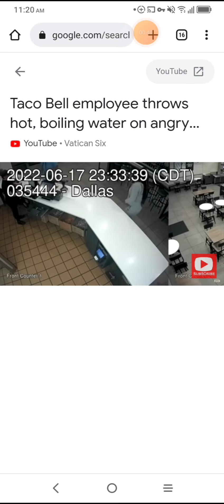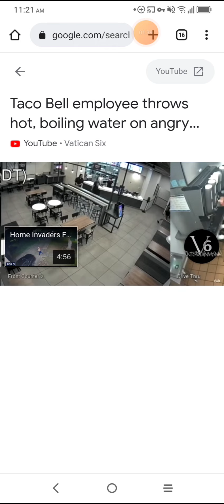Dallas Taco Bell Manager Allegedly Pours Boiling Hot Water On One African American Women And Minor.